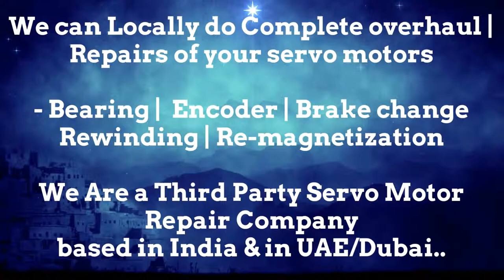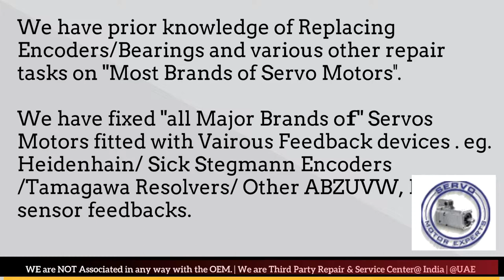Magnetic Italy Repair Dubai Servo Motor Encoder Align Resolver Adjust UAE Oman Kuwait Qatar Saudi